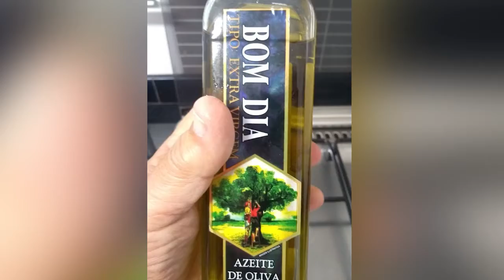ABOBRINHA GRATINADA COM SHITAKE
No Encontro na Cozinha deste domingo, comemorando o Dia dos Pais, uma receita de Abobrinha Gratinada com Shitake.

Faça em casa, aprecie, deixe seu comentário e um Feliz Dia dos Pais.